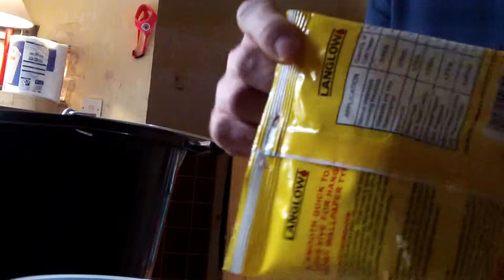daddy wallpaper video fun